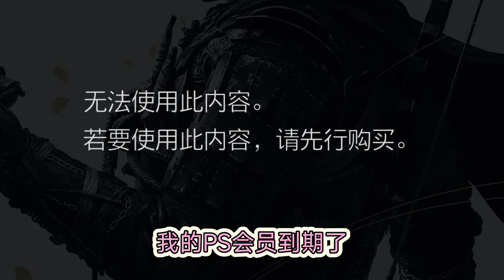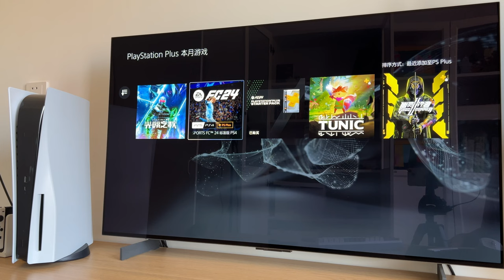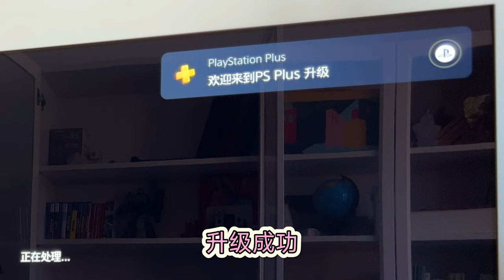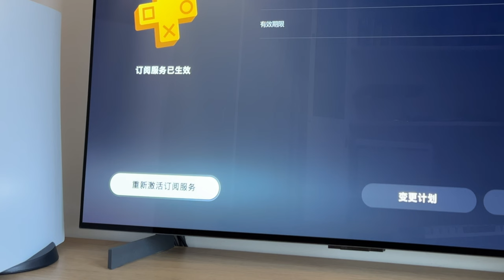PS会员续费常见问题，降级，优惠时间，购买，关闭自动续费